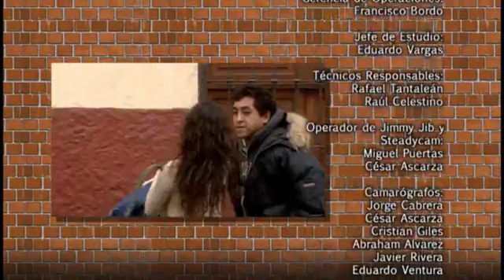Al fondo hay sitio - Capitulo 936 parte 5/5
Al fondo hay sitio - Capitulo 936 - Transmitido el Jueves, 19/09/2013 - Quinta temporada.

Isabella le cuenta a Grace todo lo que le molesta de ella y después le pide hacer una tregua por el bien de su nieta, pero además le dio consejos para que sea una buena madre como ella. Joel acepta a Carlos Cabrera como novio de su madre, aunque en un inicio se opuso, al final aceptó con la condición de que Carlos nunca la haga sufrir.

Mira el capitulo completo 936 en HD a través de América TvGo